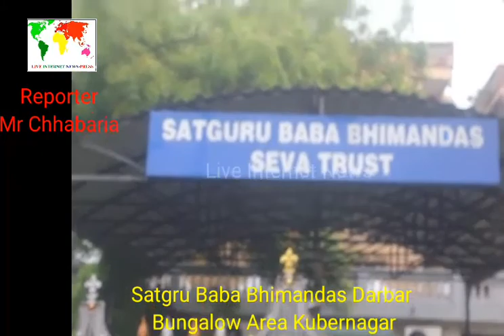Satgru Baba Bhimandas Darbar Bungalow Area kubernagar Ahmedabad.